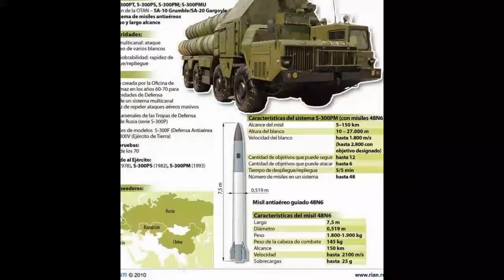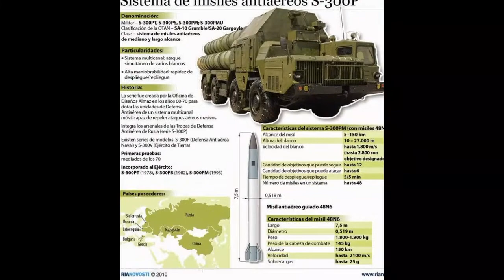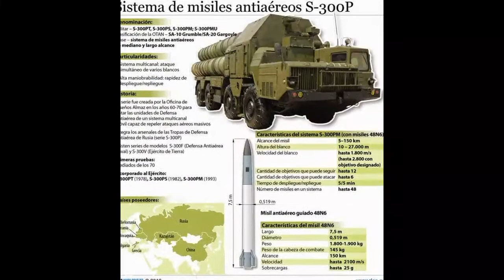អាហ្វហ្កានីស្ថាន ពួកតាលីបង់បានវាយប្រហារ យកបានខេត្ត​ កាឡាអុី ហើយ,Today News